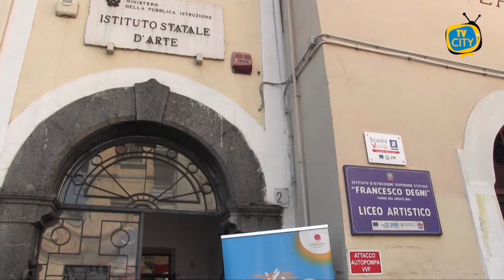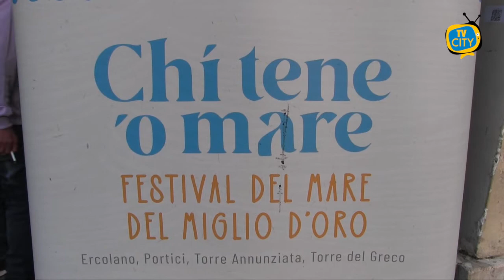"Chi tene ‘o mare", il festival fa tappa all'istituto Degni di Torre del Greco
Il festival del Mare e del Miglio d’Oro fa tappa oggi al liceo artistico Degni di Torre del Greco con il convegno “Il mare come generatore d’arte.

Un’occasione per parlare agli studenti del connubio tra mare ed arte proprio nella scuola dove si insegna l’antica arte della lavorazione del corallo e dei cammei.

Un’opportunità, dunque, per riflettere partendo dalla riscoperta della propria identità culturale, ma anche un focus sulla risorsa mare a 360 gradi in sinergia in sinergia con tante realtà in un’ottica di cambiamento e di rilancio.

La tavola rotonda rientra nelle attività legate alla prima edizione della rassegna organizzata da La Bazzarra con il finanziamento della Regione Campania-Flag Litorale Miglio d’oro e la collaborazione dei Comuni di Portici, Ercolano, Torre del Greco e Torre Annunziata.